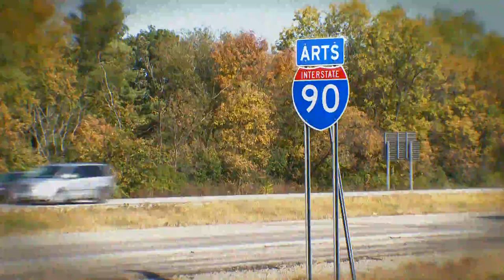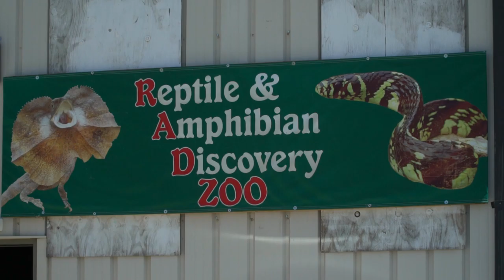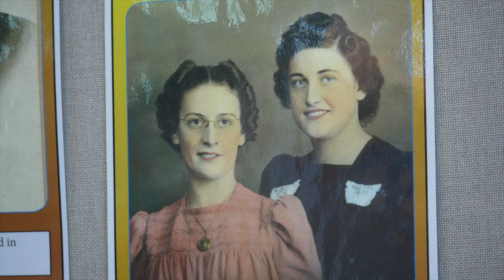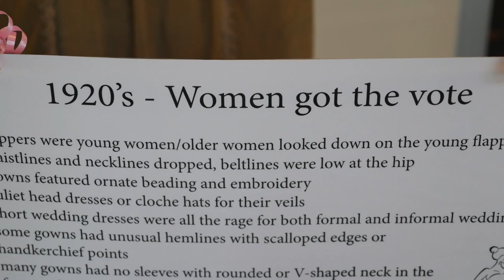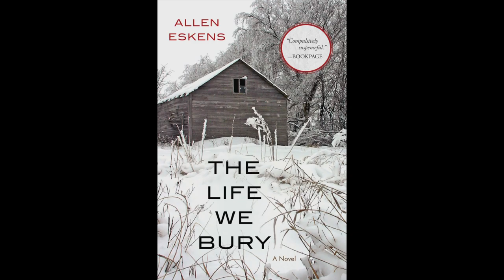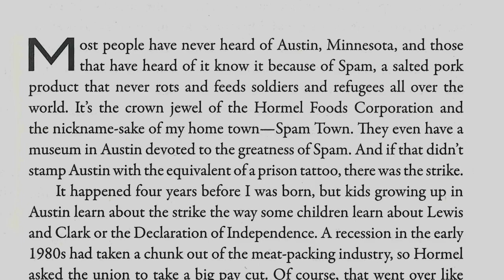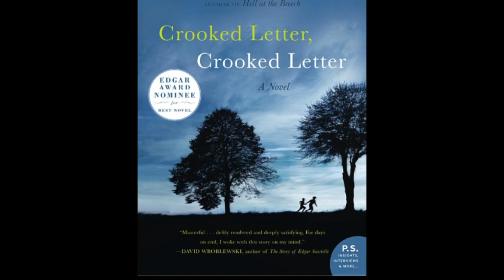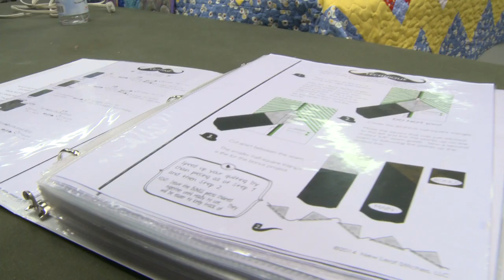KSMQ's "Off 90" Episode 709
We visit a reptile zoo in Owatonna; we revisit wedding traditions at an exhibit Owatonna; we talk to Allen Eskens, a mystery writer from Mankato; and, from Mike Ellingsen, we learn about the old-time art of quilting.